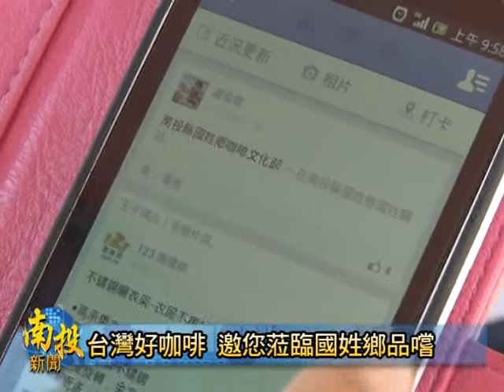南投新聞國姓咖啡精品展售品嚐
隨著鄉內栽培的咖啡普受歡迎，咖啡已成為國姓鄉內最重要的農特產之一，雖然銷售成績不錯，但農民還是希望行銷推廣工作持續加強。為此國姓鄉農會特別於今明兩天，舉辦國姓精品咖啡展售品嚐活動，主辦單位歡迎遊客藉由國道六號來到國姓驛站，親身體驗國姓咖啡的好滋味。